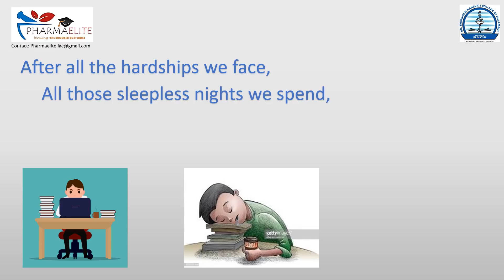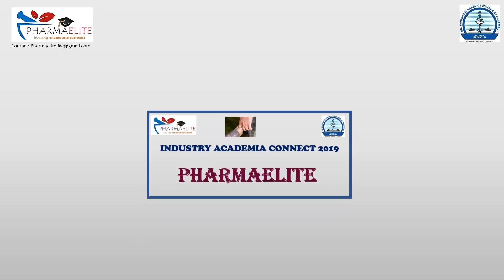Industry-Academia Connect 2019!!! pharmaelite17!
The first of its kind of conference in Mumbai focused on bridging Industry- Academia GAP!! Small efforts from PHARMAELITE to make big differences!!